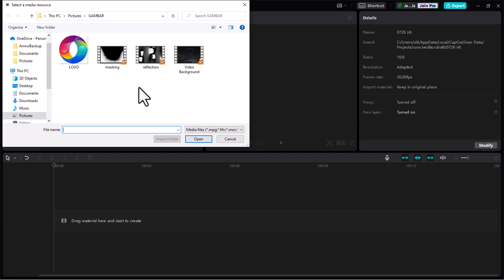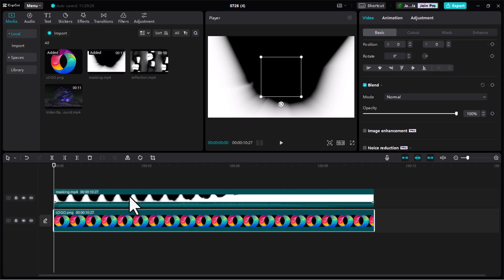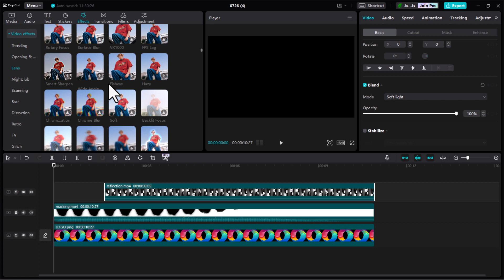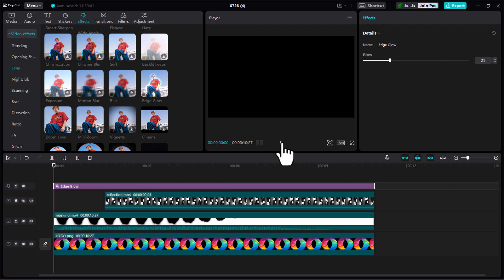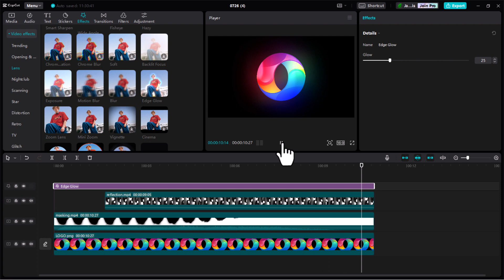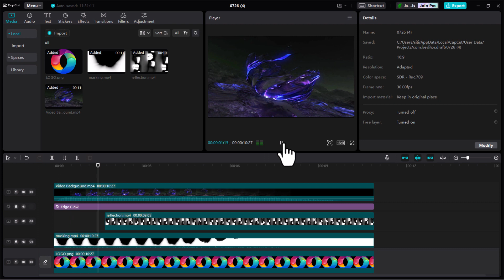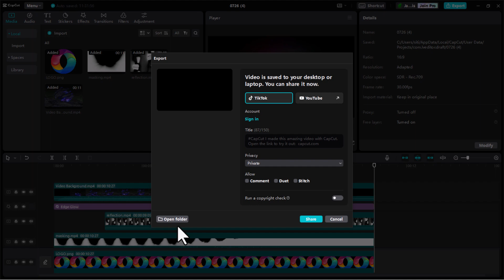Cara Membuat Logo Animasi Dark Reveal di Capcut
Cara membuat logo animasi dark reveal di Capcut: Unggah logo, tambahkan latar gelap, gunakan efek transisi dan animasi, atur kecepatan, dan simpan sebagai video keren dengan efek misterius. 🎬🌑